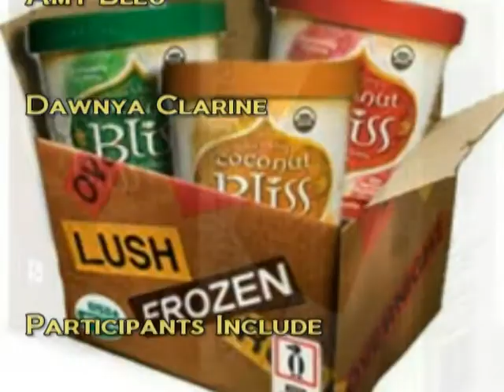Portland VegFest 2009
Portland VegFest is in it's 5th year of promoting the many benefits of a plant-based diet.  This year's VegFest will be the biggest one ever, with a great speaker lineup, workshops, cooking demos, lots of food vendors and samples, and live music. The location is very convenient, in the huge Oregon Convention Center, right on the MAX light rail line.  The date is Saturday, Sept. 19th, 2009, from 10AM to 8PM.  See you there! (Note:  this video features some highlights of past Portland VegFests)